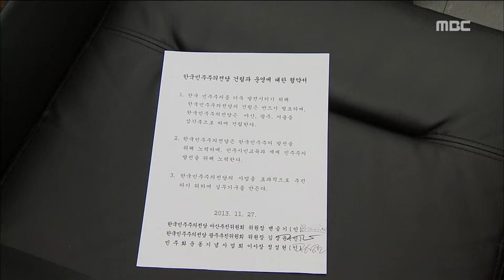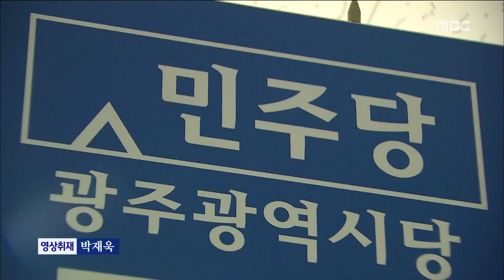[뉴스데스크]민주주의 전당 광주-서울-마산 삼각축 건립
(앵커)
수년간 해결되지 못했던
한국민주주의 전당이 결국 광주와 서울,마산등
세곳에 분산돼 건립됩니다.

인권 평화의 도시 광주가
빠지지 않게 돼 광주시 노력이 결실을
거둔것으로 보입니다.

이계상 기자...

(기자)
민주주의의 미래를 가늠하고
민주화 운동을 전시 기념하는 역할을 맡게 될
한국 민주주의 전당이 삼각축으로 건립됩니다.

(c.g) /대상 도시는
5.18 정신을 간직한 광주와
4.19 혁명의 진원지 마산, 그리고 서울입니다./

민주화운동기념사업회와 광주유치위원회,
마산유치위원회 관계자들은
이같은 방식의 건립안에 합의했습니다.

이에 따라
광주에 건립되는 민주주의 전당은
민주주의를 교육하고
체험하도록 하는 기능을 맡게 됩니다.

(인터뷰)-'국제 교류 기능 활성화 가능'

민주주의 전당 시설 부지는
내년에 광주교도소가
북구 삼각동으로 옮기고 난 뒤
해당 부지에 건립될 계획입니다.

광주시는
5.18의 기억을 그대로 간직하고 있는
교도소 시설을 보존하고 부지를 무상으로
넘겨받기 위해 법무부와 협의를 하고 있습니다.

민주당 광주시당은
민주주의 성지 광주의 위상을 한 차원 높이는
계기가 될 것이라며,
전당이 차질없이 건립되도록
적극적인 지원을 하겠다고 밝혔습니다.